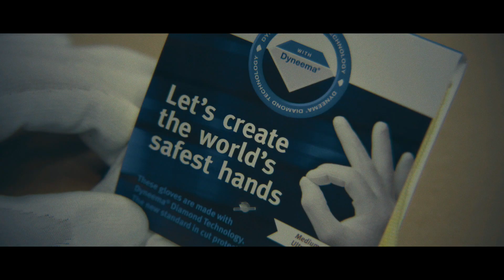Cut Protection. For the most Agile Working Hands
Now you can keep your gloves on for high precision, high speed work. Cut resistant gloves made with Dyneema® Diamond Technology are ultra-thin, protect from common packaging & shipping cut hazards, and feel so and cool. Work confidently without cuts. Let’s create the world’s safest hands.